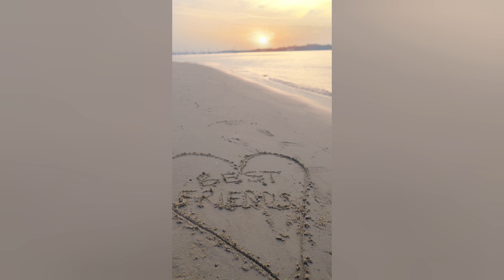5 February 2024